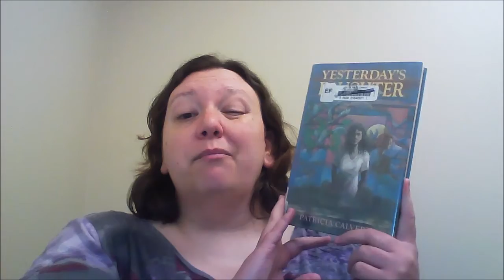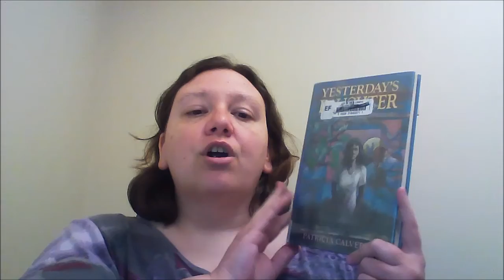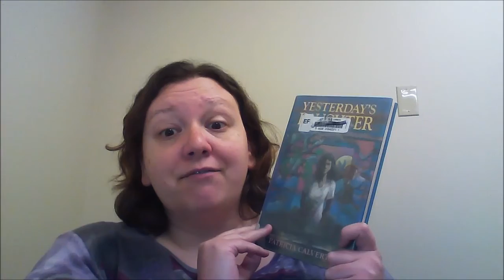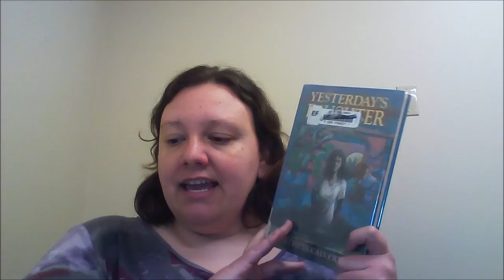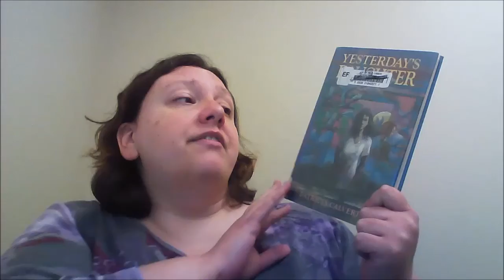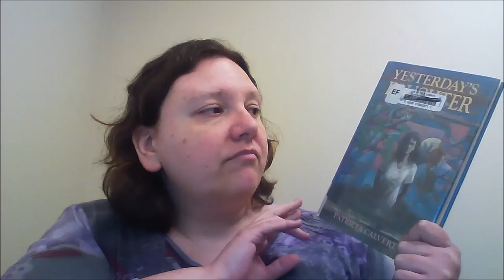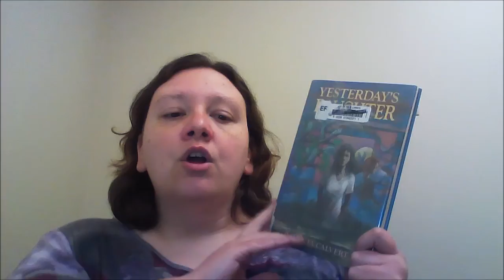Book Review: Yesterday's Daughter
I review Yesterday's Daughter by Patricia Calvert.